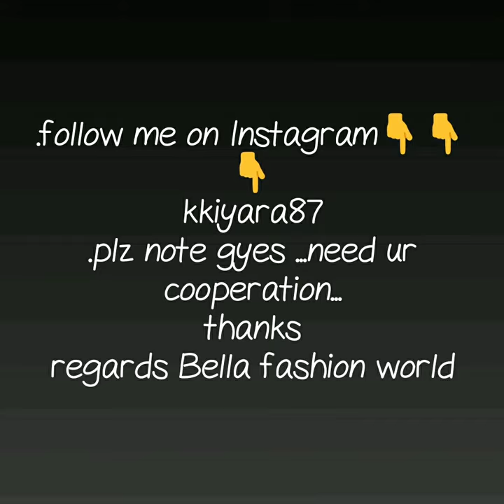Chiffon dailyware saree|| fancy chiffon saree with 2 shades||lightweight saree Collection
fancy chiffon saree,chiffon saree with 2 colur shades, lightweight chiffon saree,casual ware saree Collection,
chiffon saree amazon,
plain pure chiffon sarees with designer blouse,

1 . watsup for order: 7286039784
 2. no negotiations please
 4.Sorry, cash on delivery service is not available
 5.payment can send through RTGS,,google pay or paytm,account transfer.
 6.Dispatch will be with in 2 3 day after payment
 7.After dispatching we will send you courier number through watsup
 8.Depends on distance item will receive.normally 7 to 10 working days
 9.Take video at the time of parcel open
10.if you find any damages you can returned to same address
11.we supply all over  india,and overseases also.